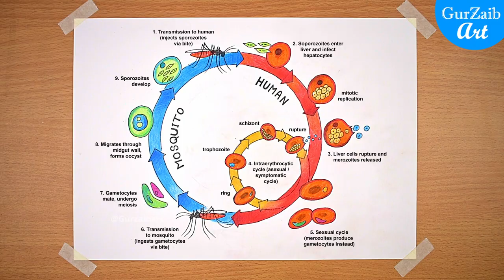How to draw Malaria Life Cycle Diagram Drawing / easy / step by step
Hi friends,
The malaria parasite life cycle involves two hosts. During a blood meal, a malaria-infected female Anopheles mosquito inoculates sporozoites into the human host . Sporozoites infect liver cells and mature into schizonts , which rupture and release merozoites .
          so in this drawing video I will show you how you can draw a beautiful yet easy diagram of malaria life cycle. I am using pencil colours to draw this malaria life cycle diagram drawing,
but you can use any colors you like or you can even make it with lines only, just use pencil shading
and it will look good.
The main steps of Life cycle of Malaria are as following :

  1.  Malaria infection begins when an infected female Anopheles mosquito bites a person,
       injecting Plasmodium parasites, in the form of sporozoites, into the bloodstream.
2. The sporozoites pass quickly into the human liver.
3. The sporozoites multipl  in the liver cells over the next 7 to 10 days, causing no symptoms.
      In an animal model, the parasites, in the form of merozoites, are released from the liver cells in
      vesicles, journey through the heart, and arrive in the lungs, where they settle within lung
       capillaries. 4. In the bloodstream, the merozoites invade red blood cells (erythrocytes) and
       multiply again until the cells burst.
5. Some of the infected blood cells leave the cycle of  multiplication. Instead of replicating, the
     merozoites in these cells develop into forms of the parasite, called gametocytes, that circulate in
      the blood stream.
6. When a mosquito bites an infected human, it ingests the gametocytes, which develop further into
      mature cells called gametes.
7. The fertilized female gametes develop into actively moving ookinetes that burrow through the
     mosquito's midgut wall and form oocysts on the exterior surface.
8. Inside the oocyst, thousands of active sporozoites develop. The oocyst eventually bursts,
     releasing sporozoites into the body cavity that travel to the mosquito's salivary glands.
9. The cycle of human infection begins again when the mosquito bites another person.